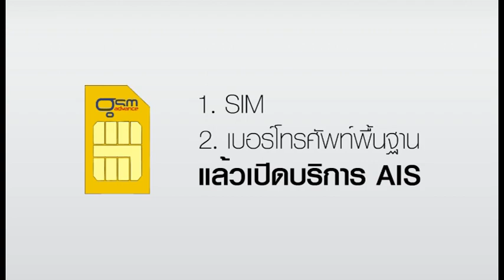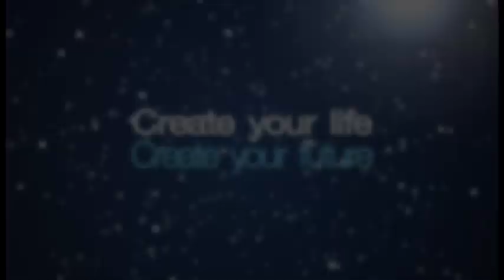cell fax plus plus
รับ-ส่ง แฟกซ์ทุกที่ ทุกเวลา ด้วย Cellfax Plus จากประเทศอังกฤษ โดย CNS
แฟกซ์ไร้สาย โดย บจก. ครีเอเจอร์แลบ เน็ตเวิร์ก โซลูชั่นส์ (ซีเอ็นเอส)